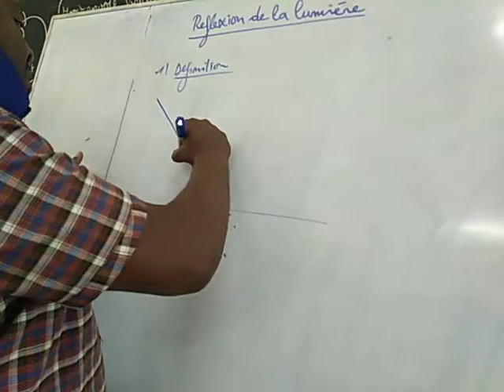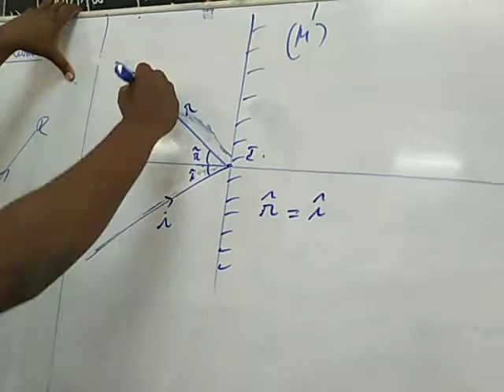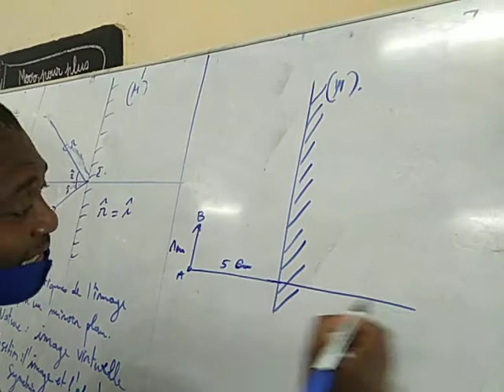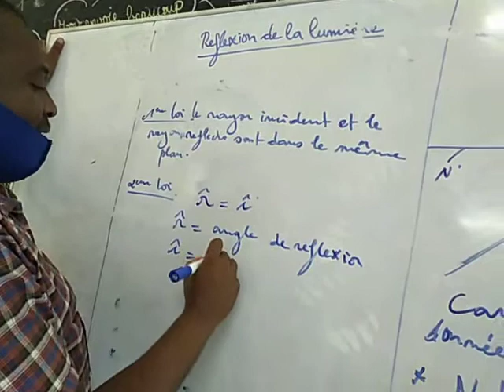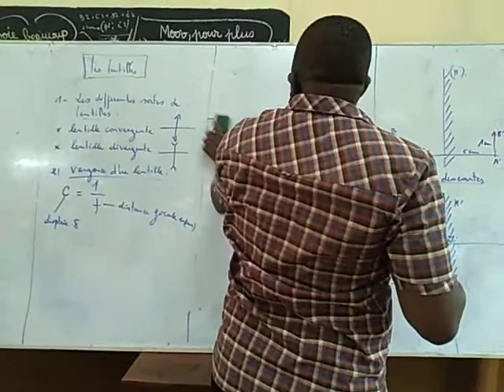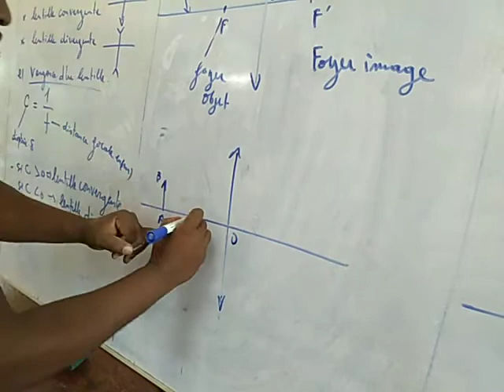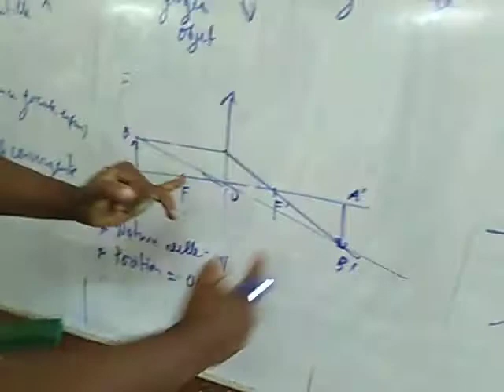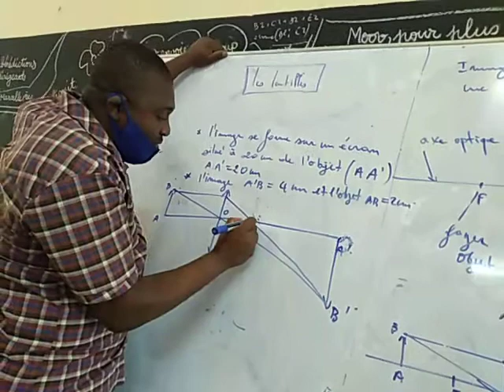MIROIR ET LENTILLES / PHYSIQUE 3ÈME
PHYSIQUE 3ÈME
MIROIR ET LENTILLES
Mr AKPA Kossi